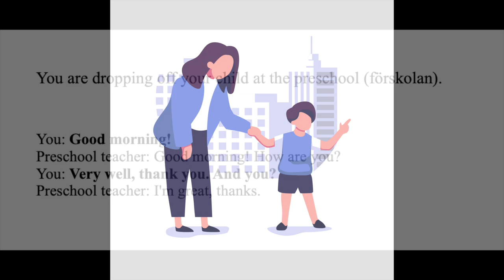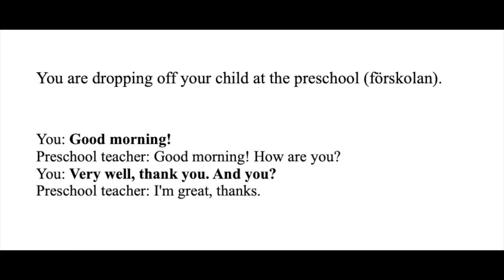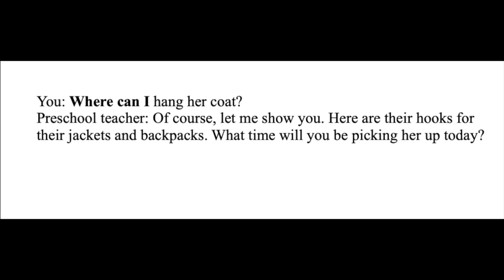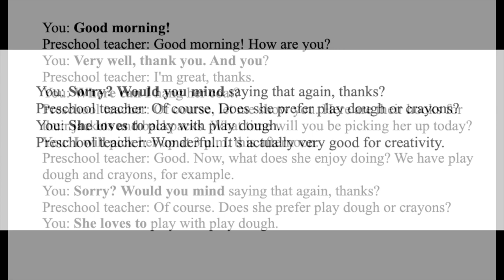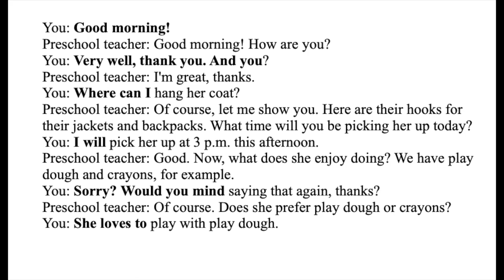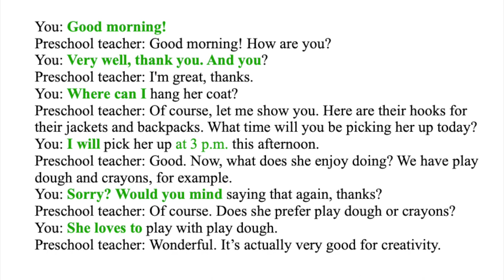Daily English conversation - Easy speaking practice - Elementary, Beginner, Levels A0, A1, A2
Do you find it hard to speak English? To get that first word or phrase out? Would you like to find those simple yet very effective ways of starting a conversation and keep it going?

Well, I believe I can help you with that. In today’s video I’m going to show you a simple conversation with useful phrases for you to use over and over again to get you started feeling more comfortable and relaxed. You will be listening and speaking with me. You're dropping off your child at the preschool in this video. However, the simple words and phrases are used in many situations.